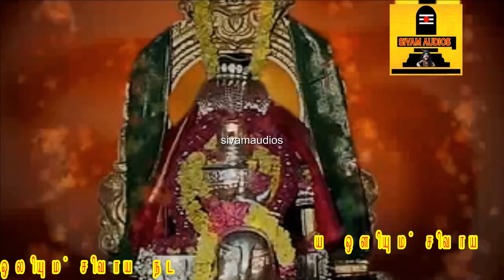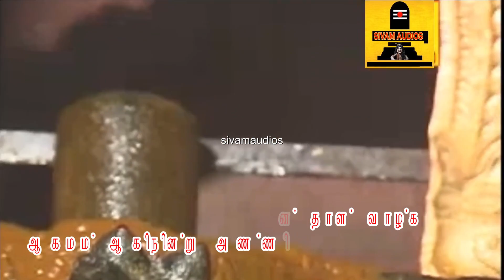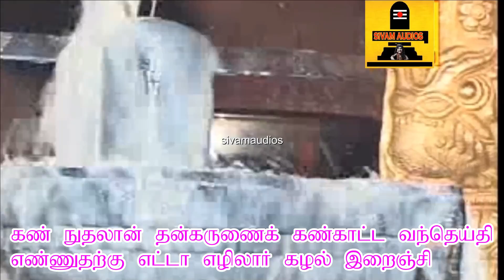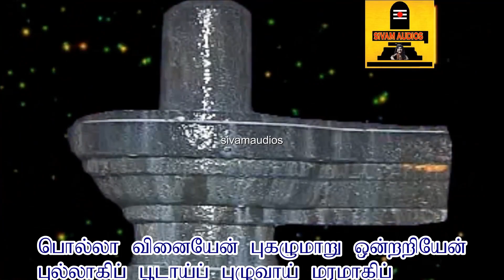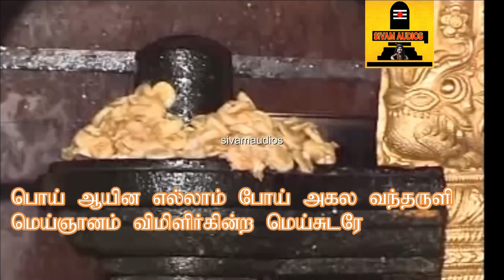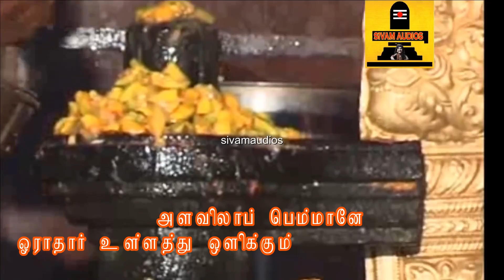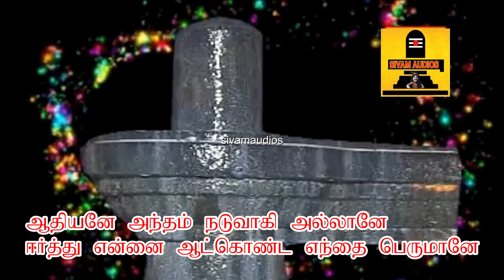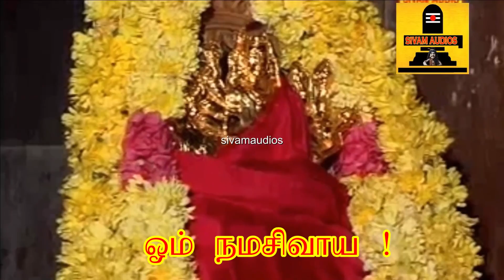சனி பிரதோஷம் நாளில் அவசியம் கேட்க வேண்டிய சிவபுராணம் | நமச்சிவாய வாழ்க | NamasivayaVazhuga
மகா சிவராத்திரி  நாளில் அவசியம் கேட்க வேண்டிய சிவபுராணம் | நமச்சிவாய வாழ்க | NamasivayaVazhuga

sahasranamam#NamasivayaVazhuga - நமச்சிவாய வாழ்க - SivamAudios -Bombay Saradha

பிரதோஷம் நாளில் அவசியம் கேட்க வேண்டிய சிவபுராணம் | நமச்சிவாய வாழ்க | NamasivayaVazhuga | SivamAudios

நமச்சிவாய வாஅழ்க நாதன் தாள் வாழ்கஇமைப்பொழுதும் என் நெஞ்சில் நீங்காதான் தாள் வாழ்ககோகழி ஆண்ட குருமணிதன் தாள் வாழ்கஆகமம் ஆகிநின்று அண்ணிப்பான் தாள் வாழ்கஏகன் அநேகன் இறைவன் அடிவாழ்க 5வேகம் கெடுத்தாண்ட வேந்தன் அடிவெல்கபிறப்பறுக்கும் பிஞ்ஞகன்தன் பெய்கழல்கள் வெல்கபுறந்தார்க்குச் சேயோன் தன் பூங்கழல்கள் வெல்ககரங்குவிவார் உள்மகிழும் கோன்கழல்கள் வெல்கசிரம்குவிவார் ஓங்குவிக்கும் சீரோன் கழல் வெல்க 10ஈசன் அடிபோற்றி எந்தை அடிபோற்றிதேசன் அடிபோற்றி சிவன் சேவடி போற்றிநேயத்தே நின்ற நிமலன் அடி போற்றிமாயப் பிறப்பு அறுக்கும் மன்னன் அடி போற்றிசீரார் பெருந்துறை நம் தேவன் அடி போற்றி 15ஆராத இன்பம் அருளும் மலை போற்றிசிவன் அவன் என்சிந்தையுள் நின்ற அதனால்அவன் அருளாலே அவன் தாள் வணங்கிச்சிந்தை மகிழச் சிவ புராணம் தன்னைமுந்தை வினைமுழுதும் ஓய உரைப்பன் யான். 20கண் நுதலான் தன்கருணைக் கண்காட்ட வந்து எய்திஎண்ணுதற்கு எட்டா எழில் ஆர்கழல் இறைஞ்சிவிண் நிறைந்தும் மண் நிறைந்தும் மிக்காய், விளங்கு ஒளியாய்,எண் இறந்த எல்லை இலாதானே நின் பெரும்சீர்பொல்லா வினையேன் புகழுமாறு ஒன்று அறியேன் 25புல்லாகிப் பூடாய்ப் புழுவாய் மரமாகிப்பல் விருகமாகிப் பறவையாய்ப் பாம்பாகிக்கல்லாய் மனிதராய்ப் பேயாய்க் கணங்களாய்வல் அசுரர் ஆகி முனிவராய்த் தேவராய்ச்செல்லாஅ நின்ற இத் தாவர சங்கமத்துள் 30எல்லாப் பிறப்பும் பிறந்து இளைத்தேன், எம்பெருமான்மெய்யே உன் பொன் அடிகள் கண்டு இன்று வீடு உற்றேன்உய்ய என் உள்ளத்துள் ஓங்காரமாய் நின்றமெய்யா விமலா விடைப்பாகா வேதங்கள்ஐயா எனவோங்கி ஆழ்ந்து அகன்ற நுண்ணியனே 35வெய்யாய், தணியாய், இயமானனாம் விமலாபொய் ஆயின எல்லாம் போய் அகல வந்தருளிமெய் ஞானம் ஆகி மிளிர் கின்ற மெய்ச் சுடரேஎஞ்ஞானம் இல்லாதேன் இன்பப் பெருமானேஅஞ்ஞானம் தன்னை அகல்விக்கும் நல் அறிவே 40ஆக்கம் அளவு இறுதி இல்லாய், அனைத்து உலகும்ஆக்குவாய் காப்பாய் அழிப்பாய் அருள் தருவாய்போக்குவாய் என்னைப் புகுவிப்பாய் நின் தொழும்பின்நாற்றத்தின் நேரியாய், சேயாய், நணியானேமாற்றம் மனம் கழிய நின்ற மறையோனே 45கறந்த பால் கன்னலொடு நெய்கலந்தாற் போலச்சிறந்தடியார் சிந்தனையுள் தேன்ஊறி நின்றுபிறந்த பிறப்பு அறுக்கும் எங்கள் பெருமான்நிறங்கள் ஓர் ஐந்து உடையாய், விண்ணோர்கள் ஏத்தமறைந்திருந்தாய், எம்பெருமான் வல்வினையேன் தன்னை 50மறைந்திட மூடிய மாய இருளைஅறம்பாவம் என்னும் அரும் கயிற்றால் கட்டிபுறம்தோல் போர்த்து எங்கும் புழு அழுக்கு மூடி,மலம் சோரும் ஒன்பது வாயில் குடிலைமலங்கப் புலன் ஐந்தும் வஞ்சனையைச் செய்ய, 55விலங்கு மனத்தால், விமலா உனக்குகலந்த அன்பாகிக் கசிந்து உள் உருகும்நலம் தான் இலாத சிறியேற்கு நல்கிநிலம் தன்மேல் வந்து அருளி நீள்கழல்கள் காட்டி,நாயிற் கடையாய்க் கிடந்த அடியேற்குத் 60தாயிற் சிறந்த தயா ஆன தத்துவனேமாசற்ற சோதி மலர்ந்த மலர்ச்சுடரேதேசனே தேன் ஆர்அமுதே சிவபுரானேபாசமாம் பற்று அறுத்துப் பாரிக்கும் ஆரியனேநேச அருள்புரிந்து நெஞ்சில் வஞ்சம் கெடப் 65பேராது நின்ற பெருங்கருணைப் போராறேஆரா அமுதே அளவிலாப் பெம்மானேஓராதார் உள்ளத்து ஒளிக்கும் ஒளியானேநீராய் உருக்கி என் ஆருயிராய் நின்றானேஇன்பமும் துன்பமும் இல்லானே உள்ளானே 70அன்பருக்கு அன்பனே யாவையுமாய் இல்லையுமாய்சோதியனே துன்னிருளே தோன்றாப் பெருமையனேஆதியனே அந்தம் நடுவாகி அல்லானேஈர்த்து என்னை ஆட்கொண்ட எந்தை பெருமானேகூர்த்த மெய் ஞானத்தால் கொண்டு உணர்வார் தம்கருத்தில் 75நோக்கரிய நோக்கே நுணுக்கரிய நுண் உணர்வேபோக்கும் வரவும்